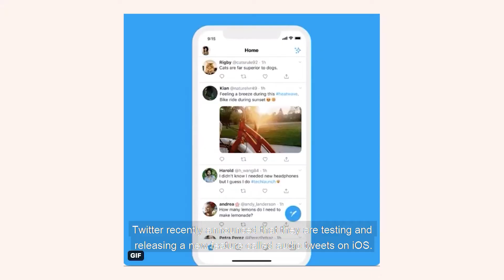This Week in Social #9 | Social Media Marketing | Snapchat Twitter Facebook Marketing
Welcome back for another episode of This Week In Social!

Margaux Agency was founded by Monica Garrett with the mission to be the top social media marketing agency and the first choice of modern businesses looking to increase their profits and connect with customers. Here at Margaux, we are committed to delivering informed, media-savvy marketing services based on superior industry knowledge, a true understanding of the issues that affect both our clients and their customers, and a genuine interest in what we do.

Have any questions? Let's talk

Are you a health & fitness brand interested in launching and elevating your own digital marketing campaign, but don't know where to start? Get in touch with us and see how Margaux Agency can activate your marketing strategy.